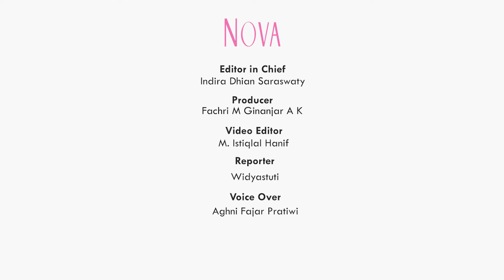Wanda Hamidah Dilaporkan Mantan Suami ke Polisi, Ada Kasus Apa?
Wanda Hamidah dilaporkan ke polisi oleh sang mantan suami, Daniel Patrick Hadi atas dugaan pengrusakan dan penghinaan. Lalu bagaimana nasib Wanda Hamidah setelah dilaporkan ke polisi? Dapatkan informasi lengkapnya di video ini.

00:00 Wanda Hamidah Dilaporkan Mantan Suami ke Polisi
00:28 Wanda Hamidah Dilaporkan Atas Dugaan Kasus Pengrusakan dan Penghinaan
00:55 Kronologi Wanda Hamidah Merusak Property Daniel
01:09 Kasus Wanda Hamidah Sudah Proses Penyelidikan
01:20 Kasus Wanda Hamidah Dipicu Hak Asuh Anak

EDITORIAL OFFICE
Gedung Green

ADVERTISING
Gedung Green